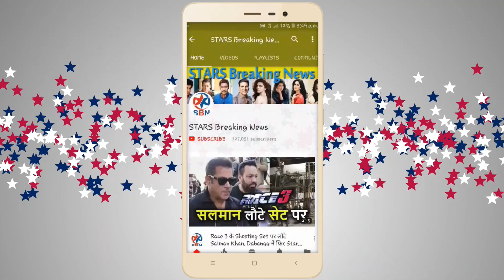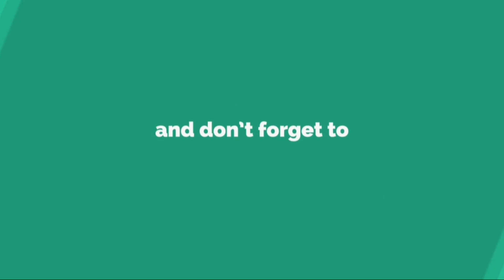Ranveer Singh MACHO Entry At Sonam Kapoor & Anand Ahuja's GRAND Wedding Ceremony